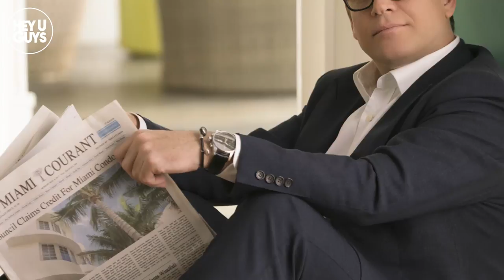Michael Weatherly Exclusive Interview - Bull Season 1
Scott Davis from HeyUGuys interviews Michael Weatherly (best known for her role as Anthony DiNozzo in NCIS) for his new TV show Bull.

Weatherly plays Jason Bull, a charming and cocky founder of successful trial consulting firm Trial Analysis Corporation. The show is inspired by Dr. Phil McGraw who famously helped Oprah Winfrey.

In the interview they talk about how the show has been received in the US, working with Steven Spielberg and whay we can expect from the show when it hits the UK  this Friday at 9pm on FOX. Catch up on the first season from Tuesday 18th July at 9pm on 5USA.

Plot: Dr. Jason Bull is the charming and cocky founder of successful trial consulting firm Trial Analysis Corporation, where he and his team of experts employ psychology, human intuition and high-tech data to understand jurors, lawyers, witnesses and defendants, and construct effective narratives to help their clients win. Bull's team include his brother-in-law Benny, neurolinguistics expert Marissa, former detective Danny, hacker Cable, and Chunk, who helps perfect clients' appearances for trial. "Bull" is inspired by the early career of Dr. Phil McGraw, who also serves as executive producer.